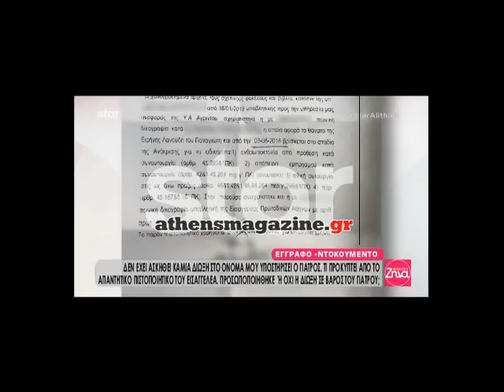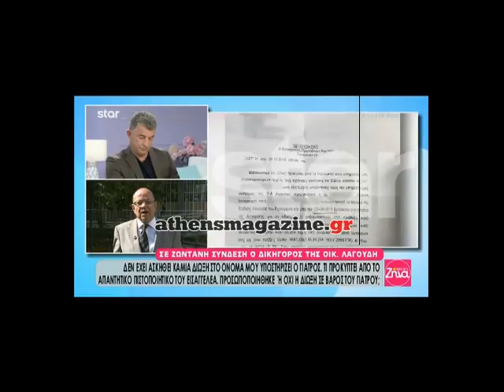Athensmagazine.gr: Ειρήνη Λαγούδη - Όσα αποκάλυψε ο συνήγορος